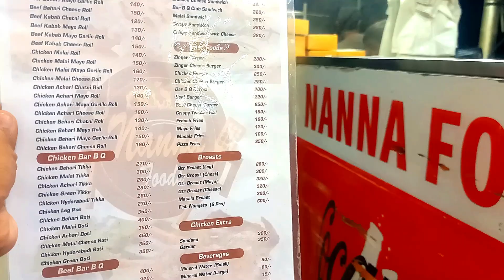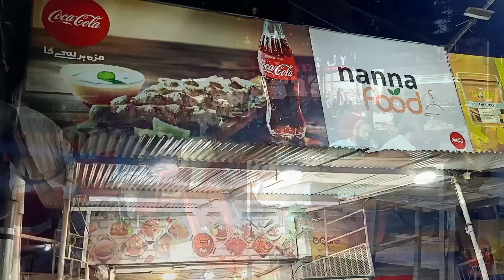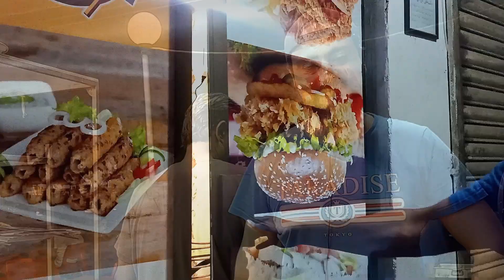HUGE PLATTER IN 1200 RUPEES I BBQ Platter with Zinger Shawarma and Drink I Nanna Foods I Mand Ke Geo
Nanna Foods launched a Huge Platter includes BBQ Gola Kabab, Bihari Boti, Malai Boti, Chicken Tikka, Zinger Shawarma, 5 Chapati, 2 Parathay and 1 Litter Cold Drink. Minimum 4 Person can finish their hunger.

Nanna Foods are 44 Years old Food Business and they are Pioneer of Fry Kabab and expert in Barbecue Items, their Chicken Tikka is very famous. Recently they also launched Fast Food Burgers, Sandwiches and Shawarma.

Address: Main U.P. More, Opp. Big Buy Super Store, North Karachi.

I must recommend to taste Extreme Tasty BBQ Platter at Nanna Food Restaurant Karachi.

Live Full, Eat Well, Have Fun!

* Pakistani Vlogger
* Vlogger
* Karachi Vlog
* Food Vlogs
* In urdu
* In hindi